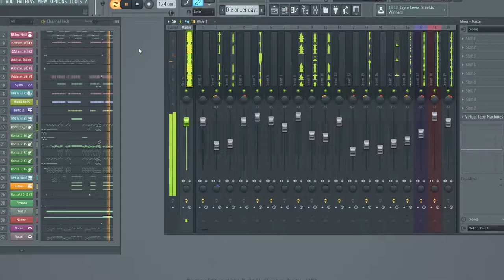Die another day - (MIX)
Может у кого лучше выйдет..Не возражаю..